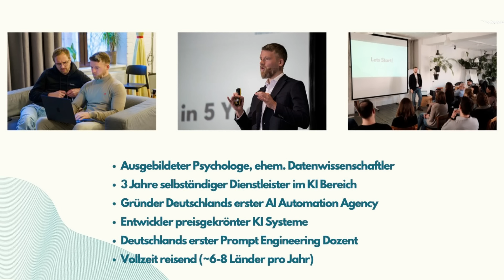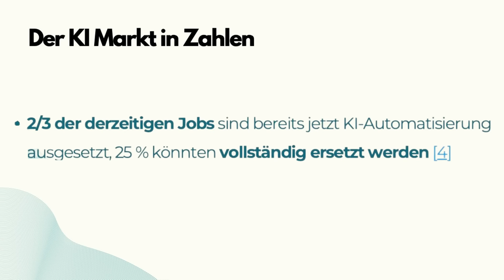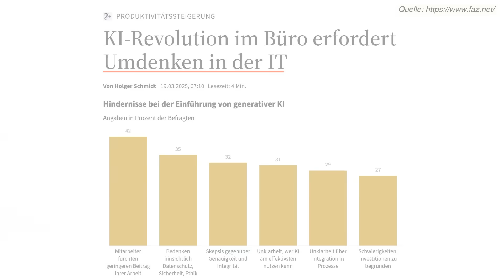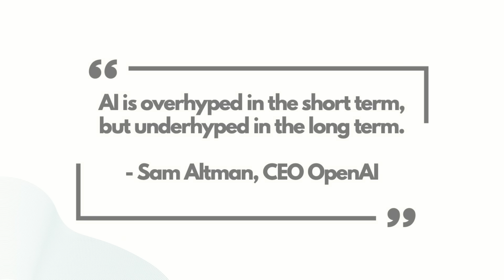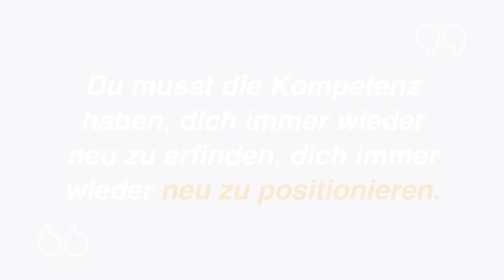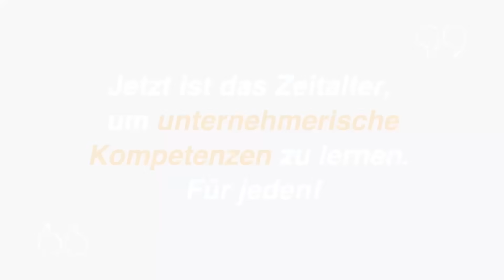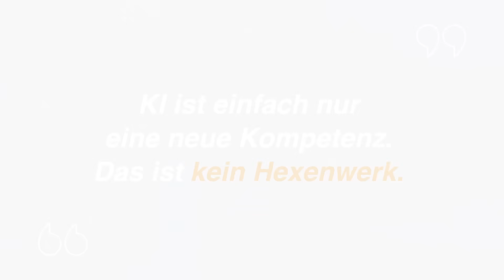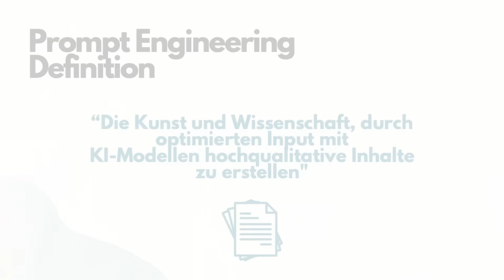KI Revolution 2025: Was du JETZT wissen musst! Interview mit KI-Experten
KI Revolution: So wirst du nicht abgehängt (sondern reich!) Interview mit KI-Experten Garrit

Interview mit AI-Experten zur KI-Revolution

Vor Kurzem war ich bekannterweise auf einem KI-Retreat in den österreichischen Alpen gemäß dem Motto: KI trifft Mensch und Natur.

Dort waren 15 weitere erfolgreiche Unternehmer und diverse KI-Experten, die Vorträge beigesteuert haben.

Garrit war einer dieser Experten und seinen Vortrag fand ich sehr professionell und ansprechend.

Nach dem Event und einigen Saunagängen mit ihm, habe ich ihn zur Seite genommen für dieses Interview.

Wir zeigen dir einige Folien aus seiner Präsentation und was du bei KI jetzt unbedingt auf dem Schirm haben solltest.

Im Übrigen wollen wir dir zukünftig passgenaue KI-Infos an die Hand geben.

Bevor du das Video ansiehst, würde ich dich bitten, daher kurz diese Umfrage auszufüllen. Es dauert nur ca. 2 Minuten.

Du entscheidest damit proaktiv mit, was wir zukünftig für dich recherchieren werden.

Die KI-Revolution verändert 2025 alles – bist du vorbereitet? In diesem aufrüttelnden Interview mit KI-Experte Garrit Wilson erfährst du, wie künstliche Intelligenz Jobs vernichtet, neue Märkte schafft und wie du dich als Selbstständiger, Unternehmer oder sicherheitsorientierter Anleger jetzt richtig positionierst. Wir sprechen über konkrete Zahlen, gefährdete Berufe, First-Mover-Vorteile und wie du mit KI zum Solo-Unternehmer mit 20-facher Produktivität wirst. Ideal für alle, die finanziell unabhängig, steueroptimiert und rechtssicher investieren wollen – auch mit wenig Startkapital. Wenn du wissen willst, welche Fähigkeiten dich zukunftssicher machen, wie du dich vor Inflation und Enteignung schützt und welche Chancen die KI-Wirtschaft bietet, ist dieses Video Pflicht.

Faszination-Freiheit heute aus: Forsthofgut, Österreich